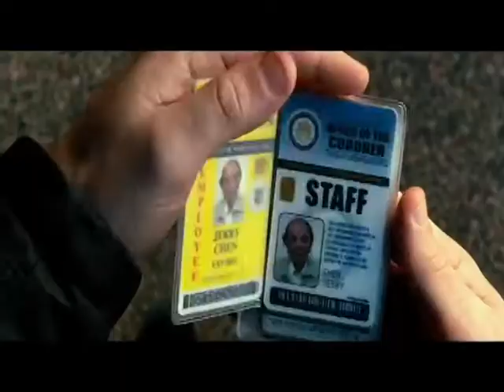La Revista Semanal Programa 07-19-13 Parte Final